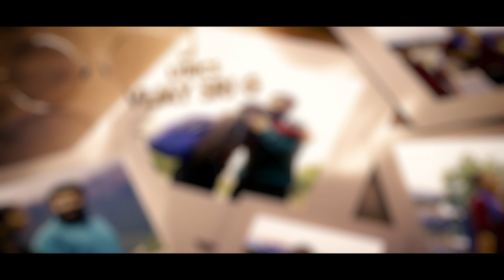Haraa - Magale Lyric | Mohan, Anumol, Yogi Babu | Vijay Sri G | Rashaanth Arwin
MOVIE : HARAA
Song - Magale
Lyrics- Vijay Sri G
Singers - Sai Vignesh

STARRING : Mohan, Anumol,
Yogi Babu,  kowshik , Anithra Nair
MottaRajandiran ,Charuhasan, Suresh Menon ,  Vanitha Vijay Kumar,, Mime Gopi, Aadhavan, Singam Puli, Vanitha Vijay Kumar, Vijay tv deepa, Mano Bala, VSG,
Sonthsh Prabakarn,

Director- Vijay Sri G
DOP team' -  Prakath Munusamy Manodinakarn, Mohan, Vijay Sri G
EDIT - Guna
LYRICS : Vijay SriG
Produced by Kovai SP Mohanraj

Singer : Sai Vignesh
Backing Vocals : Rashaanth Arwin
Flute : RS.Vikram
Strings : Sri Kannan
Voice & Flute recorded @ Rogue wav Studios Chennai
Mix & Master : Maar’s Win StudiosMusic Label - Sony Music Entertainment India Pvt. Ltd.